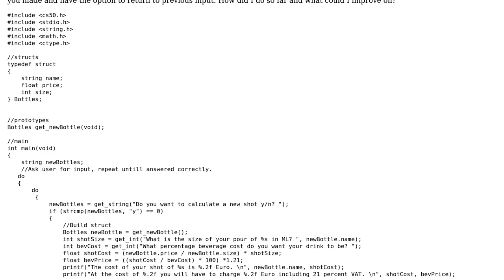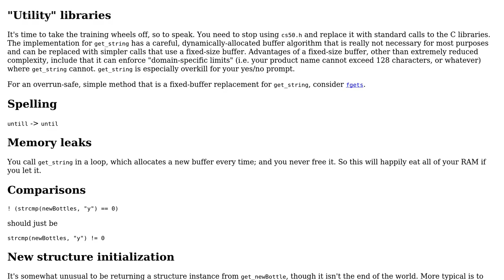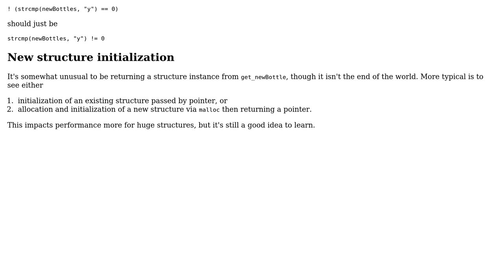Drink price calculator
With thanks & praise to God, and with thanks to the many people who have made this project possible! | Content (except music & images) licensed under CC BY-SA | Music | Images & others | With thanks to user Thomas Doll-Datema user Reinderien user Jamal and the Stack Exchange Network Trademarks are property of their respective owners. You are responsible for your own actions.